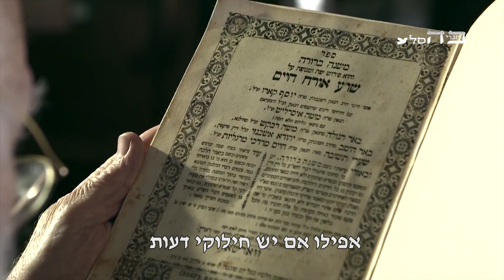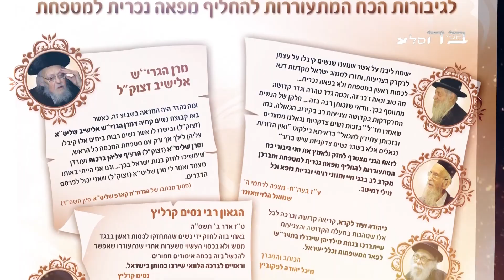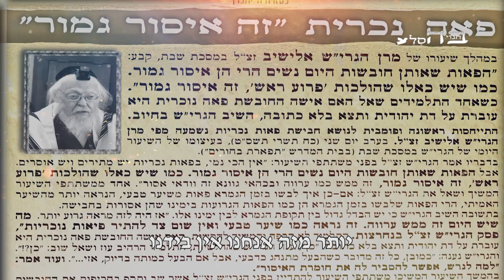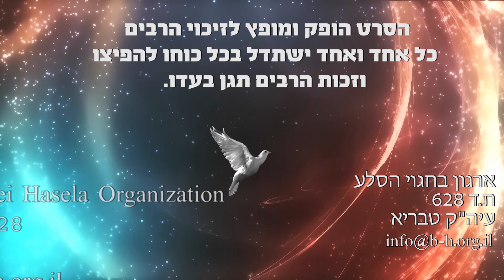מסר מיוחד לעם ישראל מדברי הרב זצוק"ל